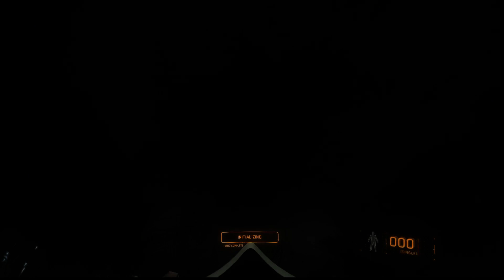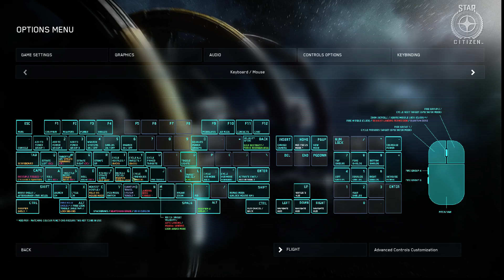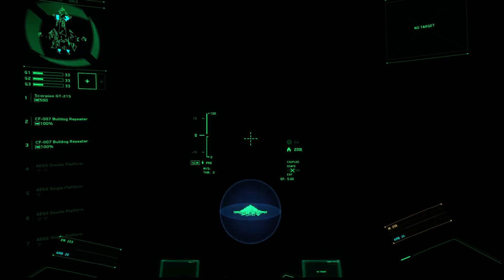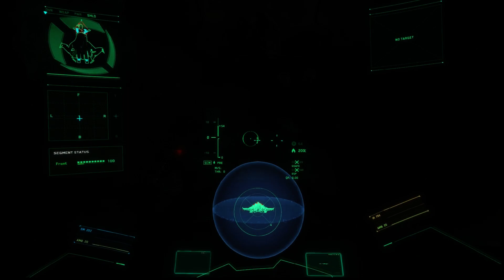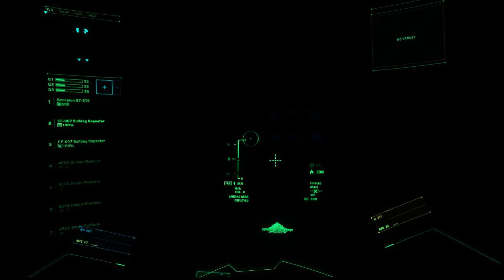Star Citizen Lets walk a bit [DEUTSCH]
Flight Tutorial 25:00